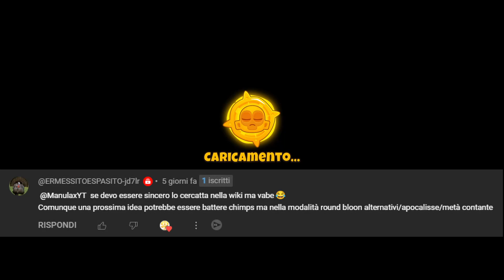Metà scimpanzè - Bloons TD 6 ITA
Strada verso 8 mila iscritti 91% .. 7.3K/8K
*** ⭐ Ultimo iscritto: proo 9023 ⭐ ***
Uniamo le due modalità più difficili del gioco e vediamo se è possibile batterle contemporaneamente.
Se il video ti è piaciuto lascia like e commenta

Un mese di Amazon prime/Prime video GRATIS QUI

Quando fai acquisti su EpicGames non dimenticare di usare il mio codice creatore: MANULAX